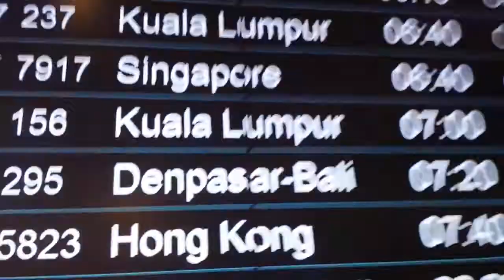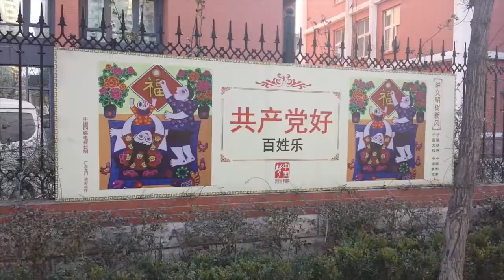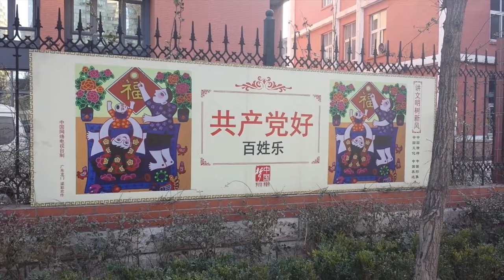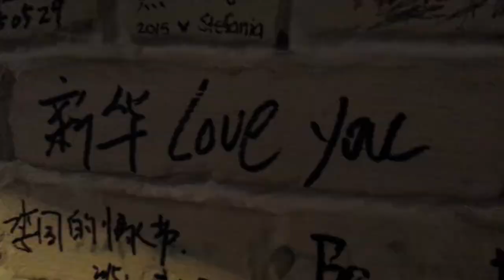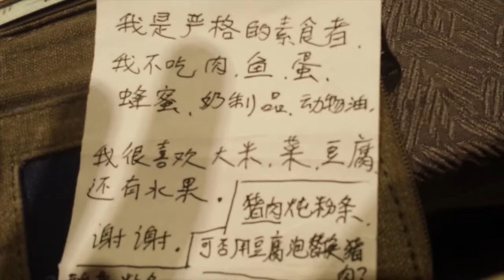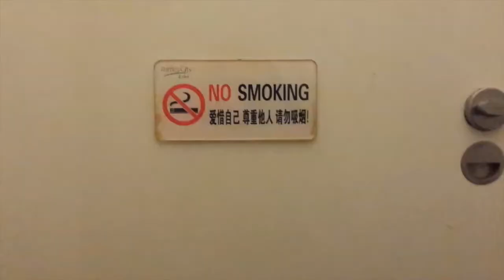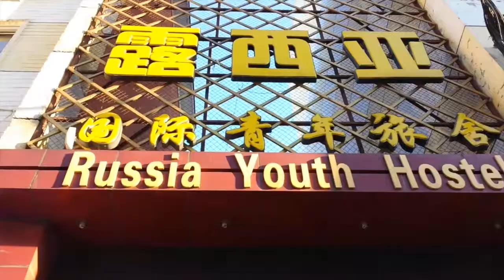Perth (Aus) To Harbin (China) with Max Bean - Feat. Thomas Keane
Just some more practice editing
Had this video ready a while ago, but can only upload it now because YouTube isn't easy to find in China - and is really slow when found.

Am in Hong Kong now and will be uploading more from China in the days to follow.

Perth to Harbin
Perth
to
Harbin
Haerbin
Perth WA
Australia
Harbin China
Thomas Keane
North of China
Ice Festival
73 degree temperature difference
Travel vlog
Travel
Aeroplane
Perth Airport
Beijing PEK
KUL
Train journey in China
China by train
cold conditions in China